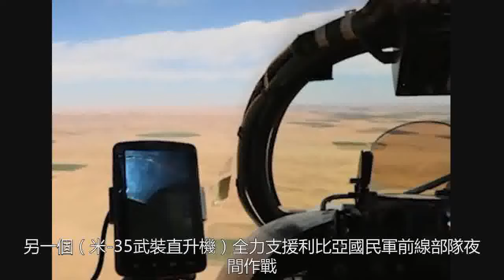立奇功，世界首次無人機戰略空襲！翼龍轟炸一夜 政府軍抱頭鼠竄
稱，在27日-28日夜間空襲過程中，利比亞國民軍空軍戰果輝煌。3輛利比亞政府軍坦克被精確清除，2個利比亞政府軍炮兵陣地被空地導彈覆蓋，4個哨所被襲擊並徹底打掉。